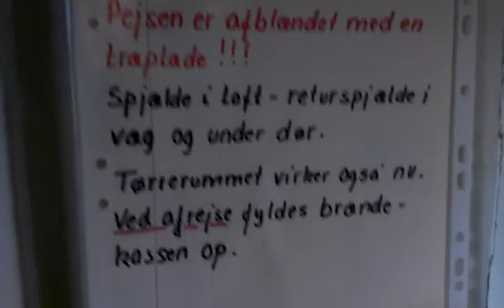Hytten Oktober 2012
Hytten håndholdt fremvisningsvideo oktober
2012